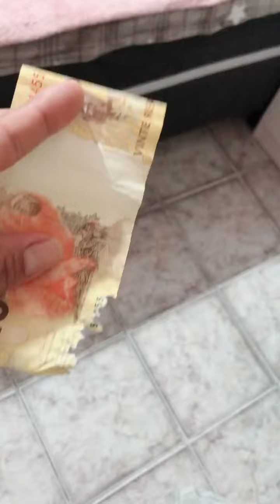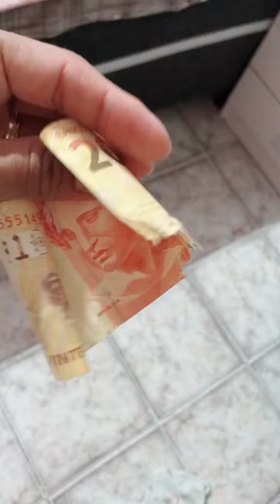Aquele imprevisto que vc não sabe se rir o se chora